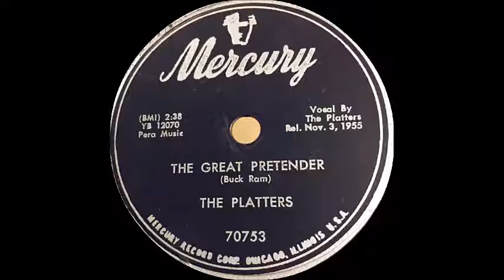The Platters - The Great Pretender [facts/lyrics in description]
Released as single in 1955

Top Features: US1, Australia1, UK5, Belgium5

Lyrics:
Oh yes, I'm the great pretender
Pretending that I'm doing well
My need is such; I pretend too much
I'm lonely but no one can tell.

A drift in a world of my own
I play the game; but to my real shame
You've let me to dream all alone.

Too real is this feeling of make believe
Too real when I feel what my heart can't conceal.

Just laughing and gay like a clown
I seem to be what I'm not; you see
I'm wearing my heart like a crown
Pretending that you're still around.

Yes I'm the great pretender

Video: NA